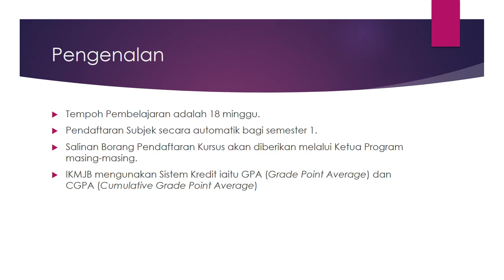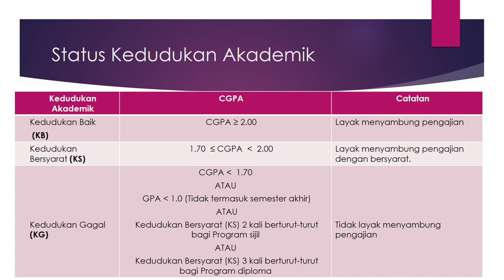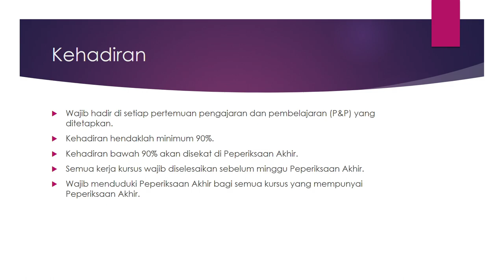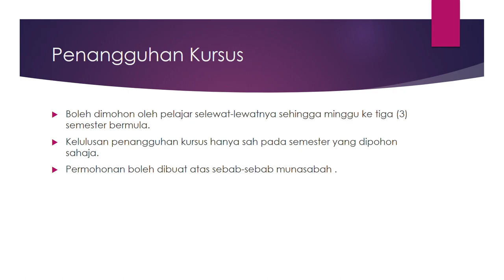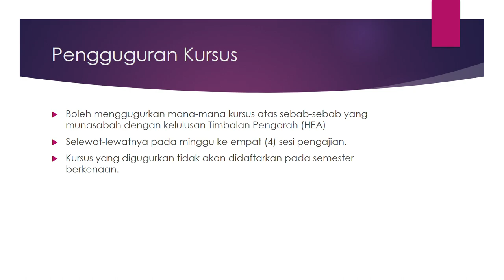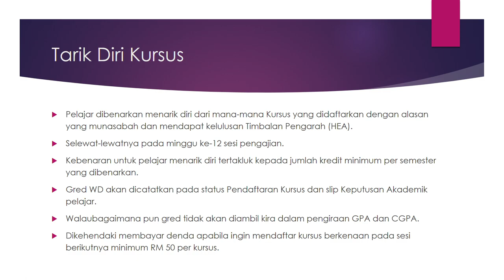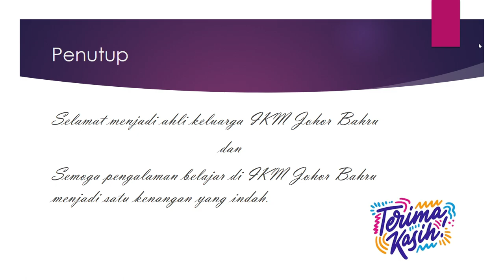MSR UPP 2020 | Taklimat Unit Penilaian dan Persijilan IKM JB